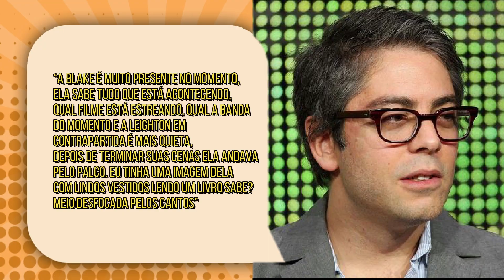GOSSIP GIRL: AS MAIORES TRETAS QUE A GAROTA DO BLOG NÃO CONTOU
Hoje viemos contar sobre todas as tretas que rolavam no set de Gossip girl!! Por que o elenco se odeia na vida real?? Se liga aí!

MINUTAGEM:

00:00 - Intro
01:34 - Gossip girl, legado, sinopse e reboot
03:59 - todos os ex-casais do elenco
04:21 - Blake lively e Pen badgley
04:55 - Leighton meester e Sebastian Stan
06:00 - Leighton meester e Ed westwick
06:52 - Ed westiwick e Jessica szhor
08:17 - A saída de Taylor Momsem
09:49- A inimizade entre Blake lively e Leighton meester
12:57 - Amizade do elenco de Gossip girl
14:08 - Conclusão

Quem somos?